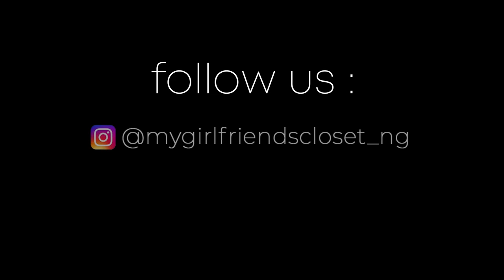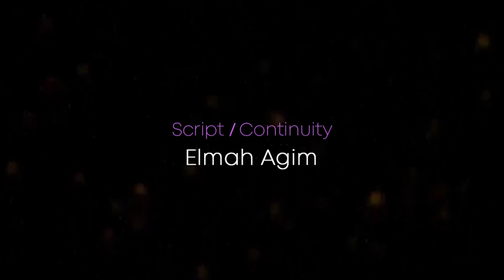My Girlfriend's Closet | What's inside Karen Koshoni's Closet? - Episode 2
What's inside Karen's closet?

This week join us on the show as we go through Karen Koshoni's closet, the CEO of Urban Living Nigeria.